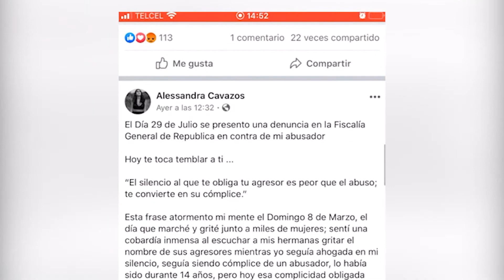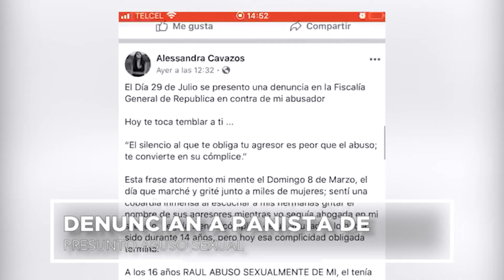Denuncian a suplente de diputado de abuso sexual